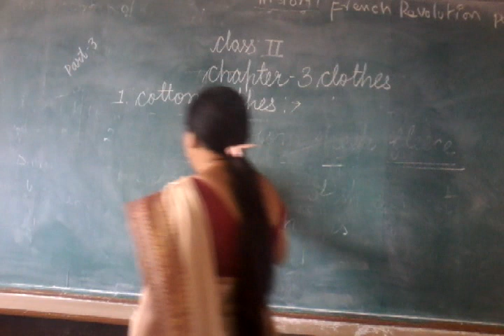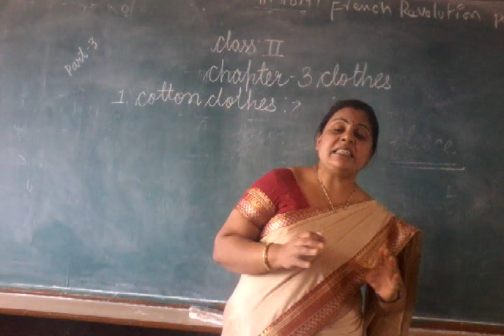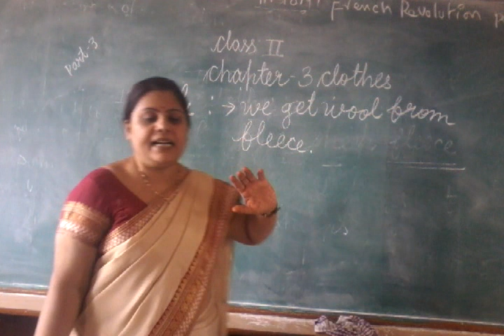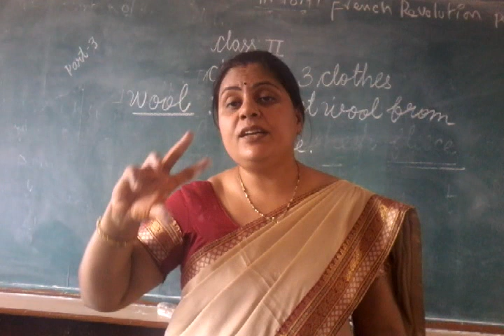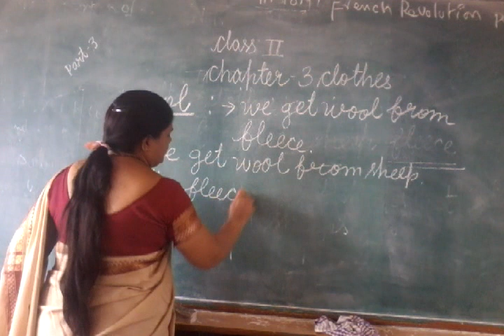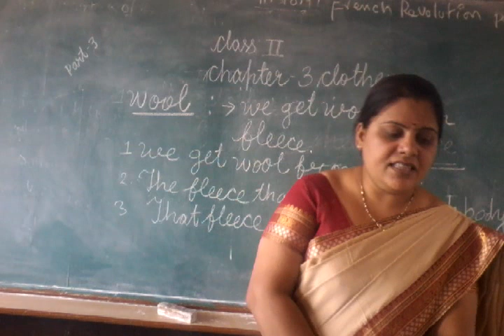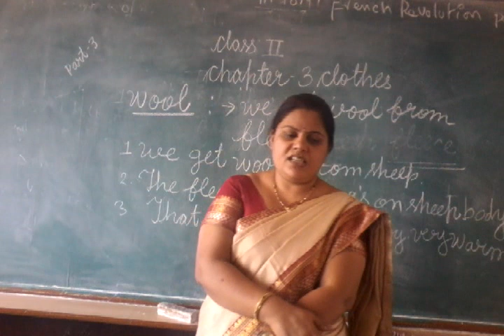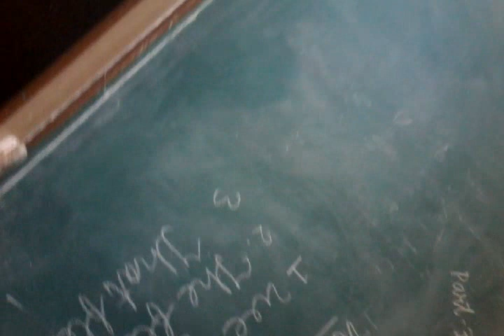Class 2 EVS Chapter 3 Clothes Part 3 RD 24 07 2021